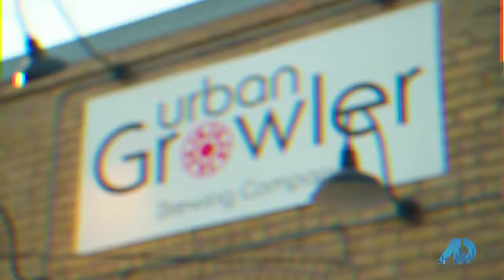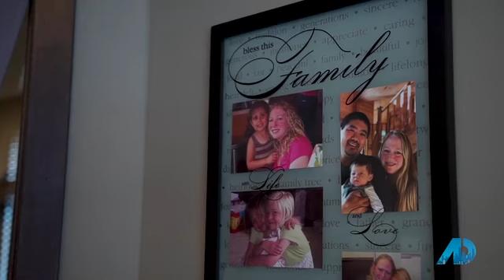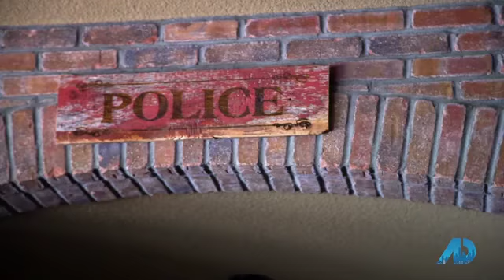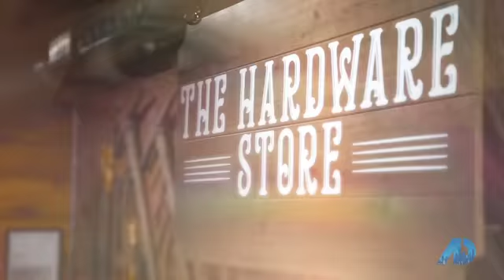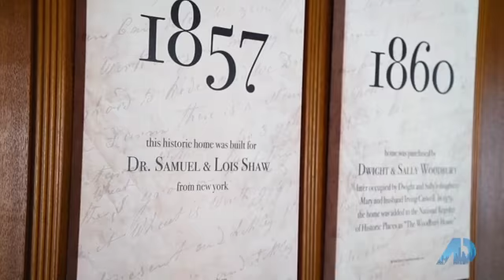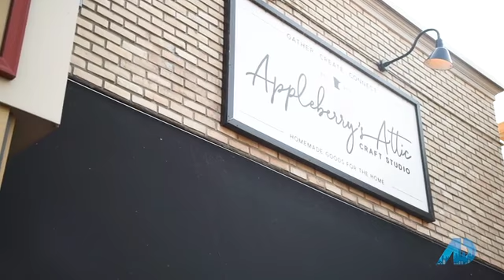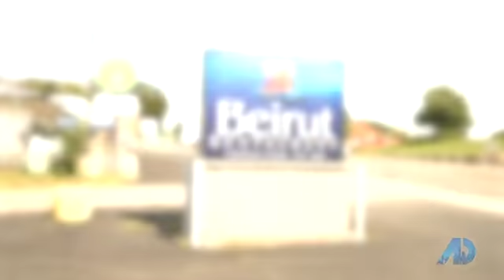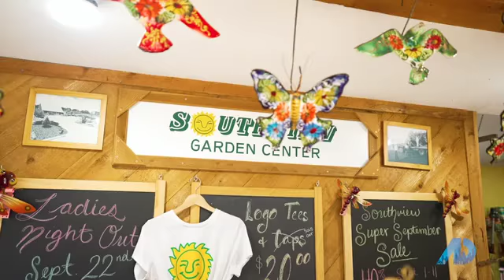As Seen on the WB: Selling the Twin Cities Episode 5 | October 22, 2022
Welcome back to another exciting episode of “The American Dream: Selling the Twin Cities,” an area known for its incredible diversity with dramatic skylines, exciting pro sports, award-winning theater, booming breweries and eateries ALL complimented by the natural beauty of parks and waterways, such as the Chain of Lakes and the Mississippi River.

Today, we are going to take you all across the Minneapolis-St. Paul area and beyond, showing you the real estate, lifestyles and culture of this incredible area.

You're going to hear from award-winning real estate professionals, a real show, not a reality show...Showing you the coolest stories of our neighborhoods.

Hosted by Amber Garofalo with co-hosts:
-Stephanie Chandler, Minneapolis
-Andy Harwood and Cheryllyne Vaz, West St. Paul
-Sheri Fine, Minneapolis
-Barry Berg, Minneapolis
-Tiffany Larson, Anoka
-Bryce Schuenke, Elko/New Market

If you have any questions about financing your OWN American dream, please reach out! Our team is always here to help!